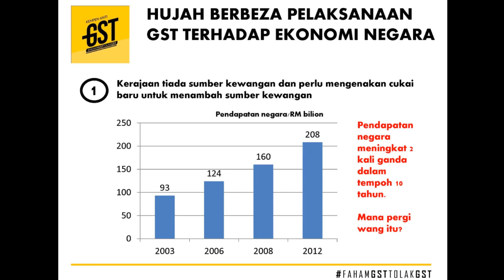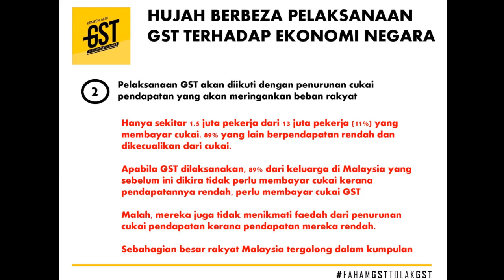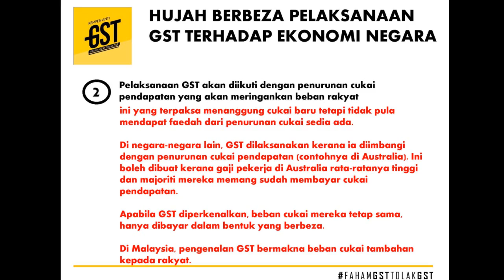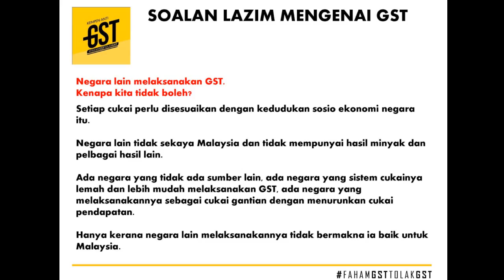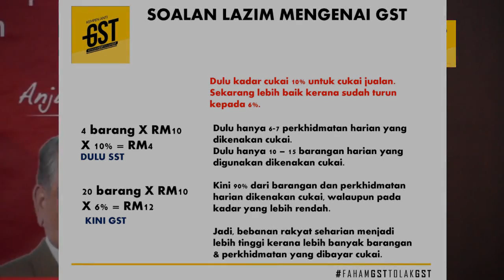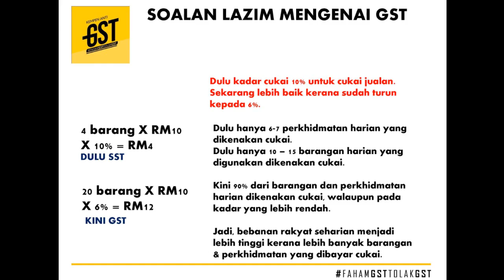Rafizi: Soal Lazim Tentang GST [Part4/4]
Rafizi Ramli: Penerangan Isu Ekonomi GST
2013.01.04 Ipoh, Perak